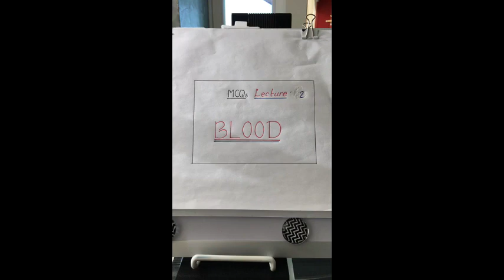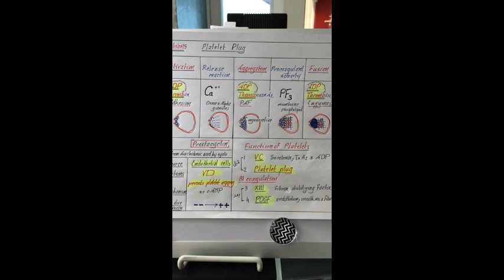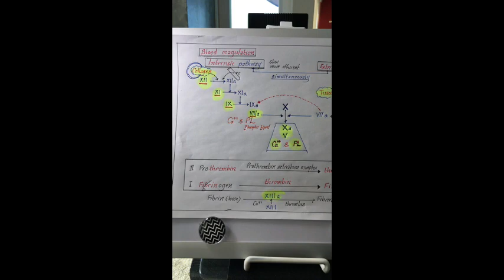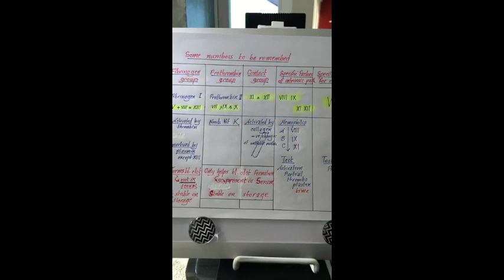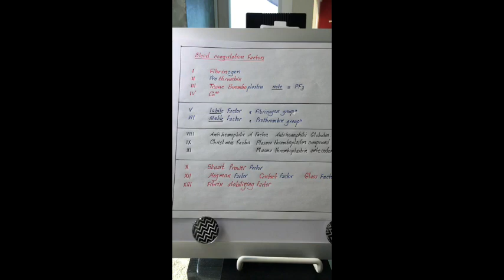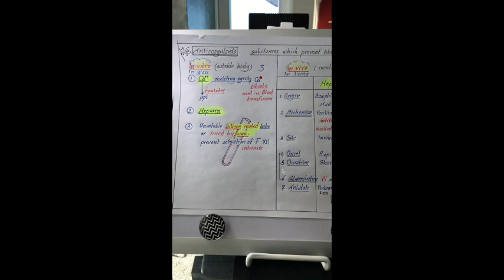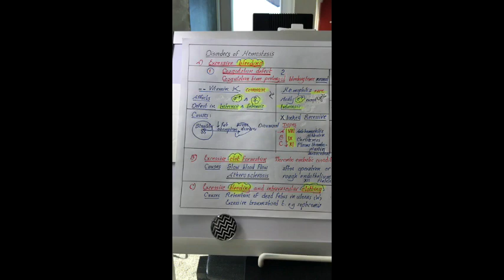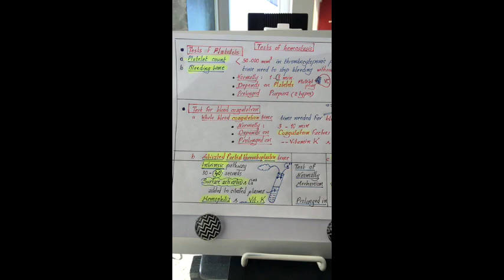Dr.Nagi - Live Physiology - Lecture 65 - Blood (10) - Revision & MCQs (2)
المحاضرة العاشرة - Blood

- ورق محاضرات شابتر Blood تشمل ورق نظري + دياجرام ( ميديافاير ، تحميل مباشر بدون اعلانات ) من هنا :

▬▬▬▬▬▬▬▬▬▬▬ஜ۩۞۩ஜ▬▬▬▬▬▬▬▬▬▬▬▬▬
دياجرام دكتور ناجي 2018
Physiology by Doctor Nagi
Dr Nagy blood
Live | Physiology | Dr Nagy | Blood |10th lecture